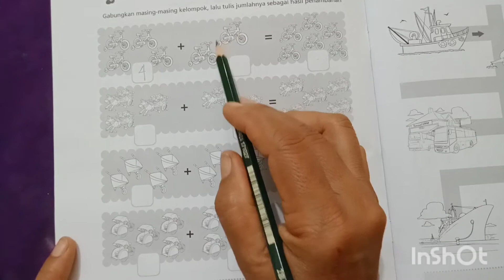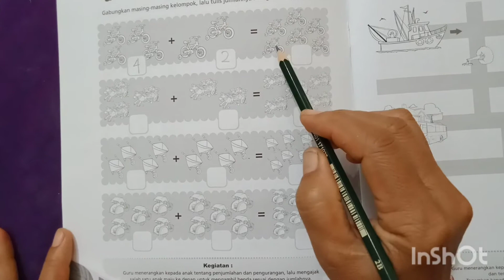II. minggu 1 - B